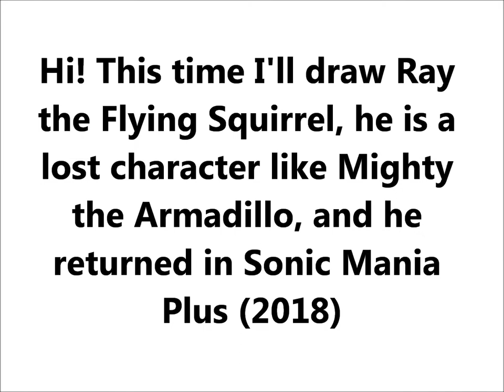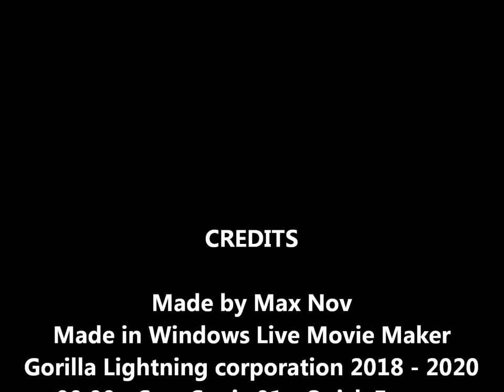I draw Classic Ray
Ray the Flying Squirrel, just like Mighty, is one of the lost characters, he appeared in SegaSonic the Hedgehog (1993), but not in Knuckles' Chaotix, he returns at the newest 2D Sonic game: Sonic Mania Plus! (2018), in Mania and Encore mode!